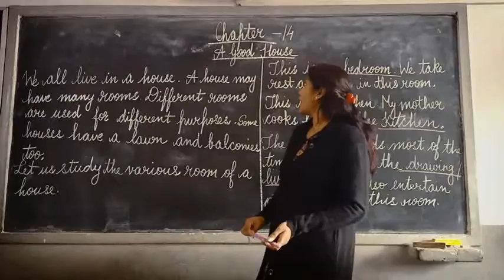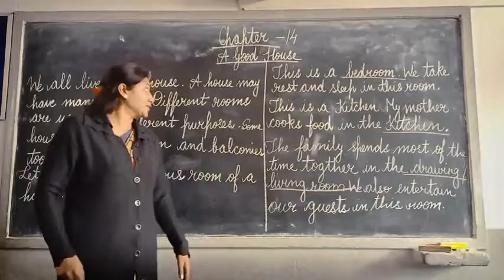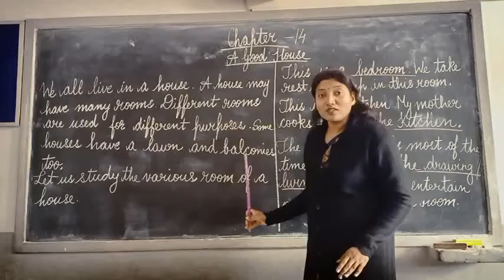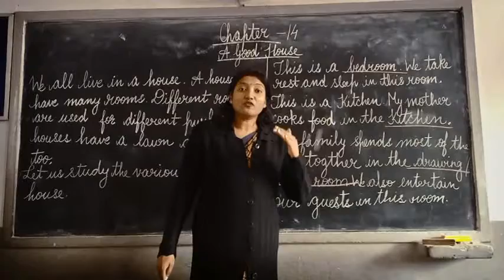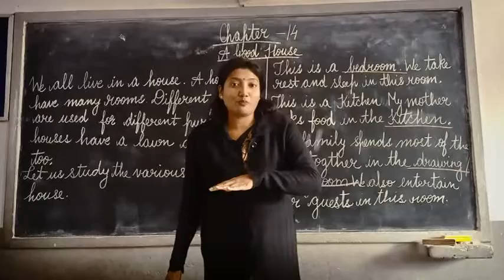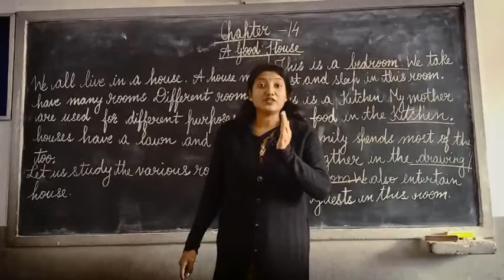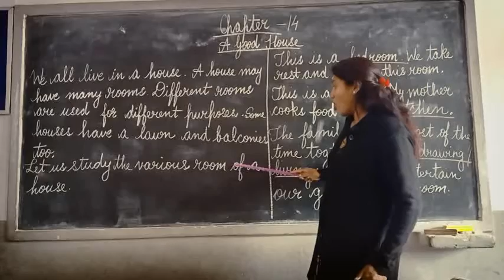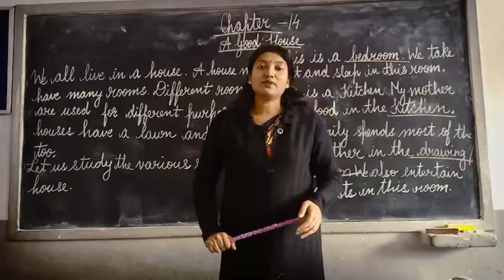I EVS Part 31